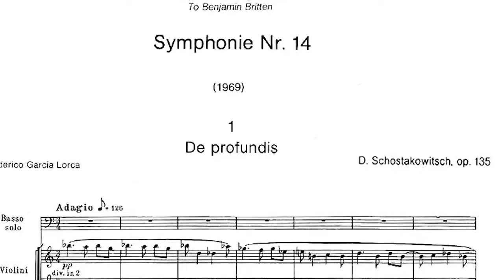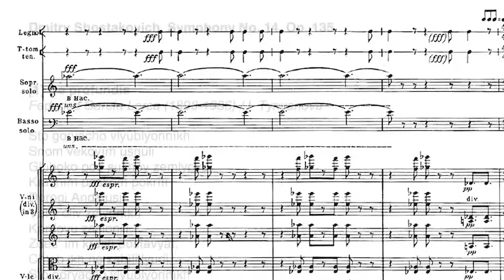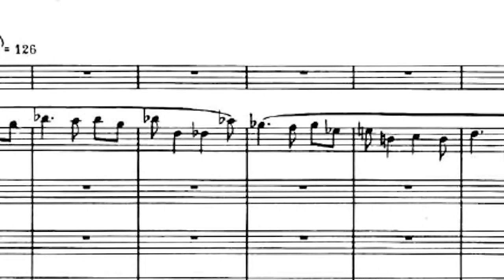Behind the Music: Shostakovich's Symphony No. 14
The BSO presents one of Shostakovich's most unusual symphonies, No. 14, which continues the BSO's complete cycle of Shostakovich symphonies being recorded for future release on Deutsche Grammophon. Composed in 1969 and dedicated to Benjamin Britten, No. 14 requires the smallest instrumental forces of any Shostakovich symphony-string orchestra with ten percussionists.

Performed February 1-3, 2018 at Symphony Hall